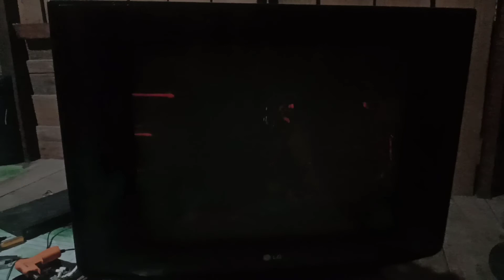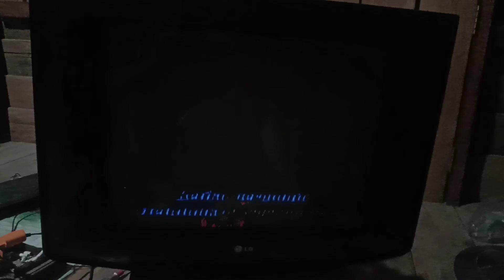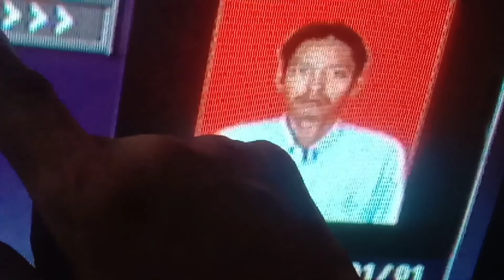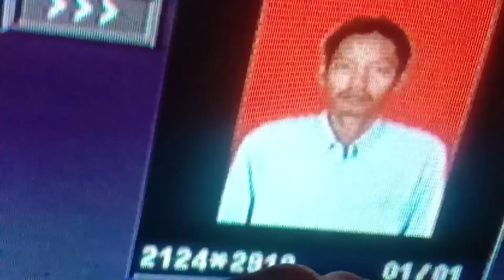cara servis tv LG bergambar gelap dan buram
pada kasus ini bukan g2/screenya .melainkan suplai vcc dari video tegangan 180 volt melemah.tegangan ini didapat dari output plybeck.pengalaman saya besar tegangan ini 180 volt untuk gambar sudah baik.untuk rgbnya sudah tidak buram atau blobor.jika tegangan kurang dari 180volt,maka gantilah elko tersebut dgn kapasitas 4.7uf 250volt.semoga bermanfaat bagi kita semua.